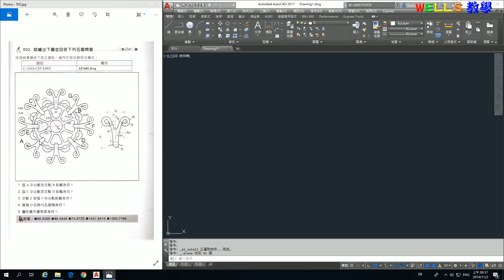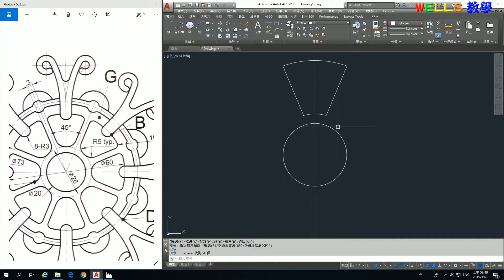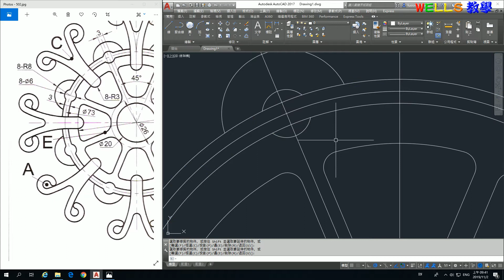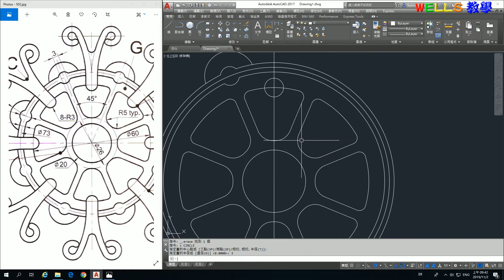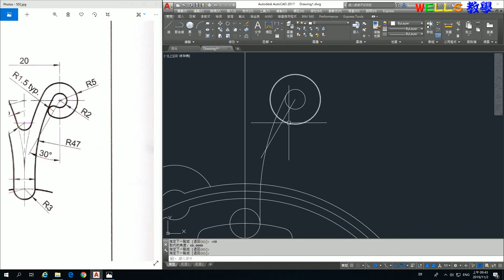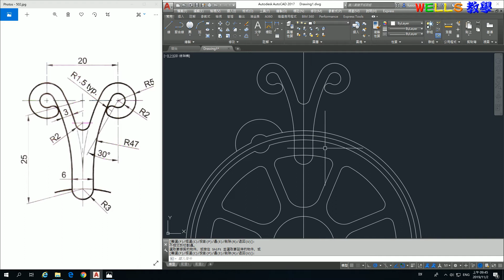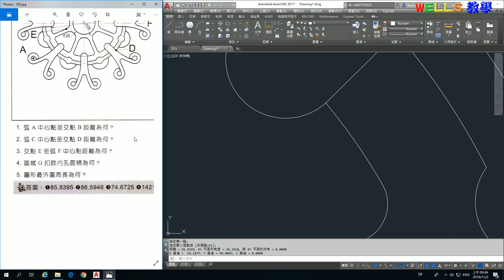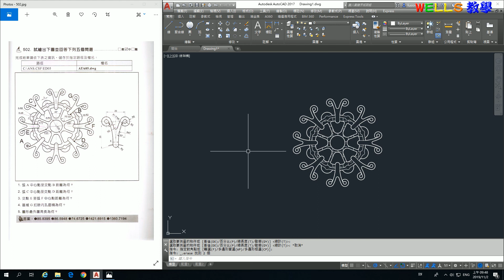AUTOCAD 2018 2D 502